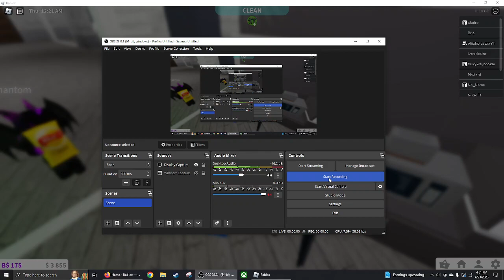its not that much chips elijah